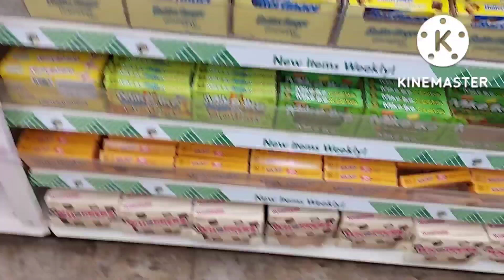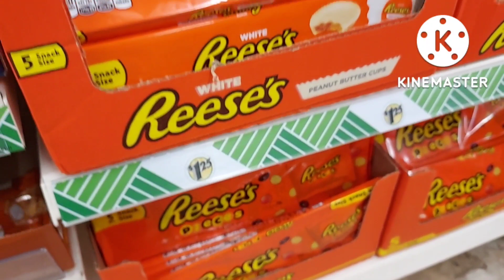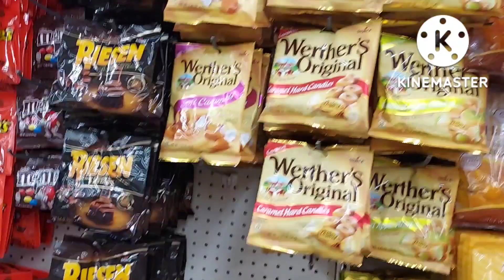Dollar Tree 🌳 Name Brand Chocolate & Candies 🍫 ASMR Shopping Sounds 🛒 Whoppers Reese's ButterFinger